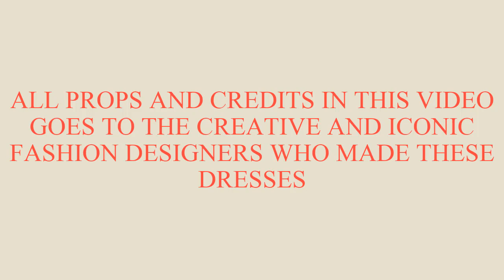2021 African Ankara And Lace Dresses: Exquisite And Exceptional Ankara And Lace Asoebi Dresses